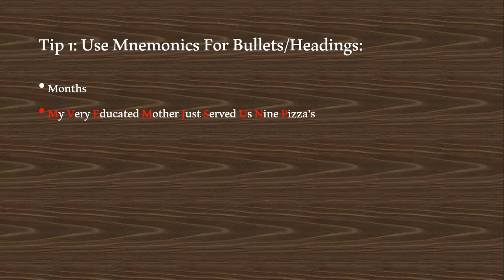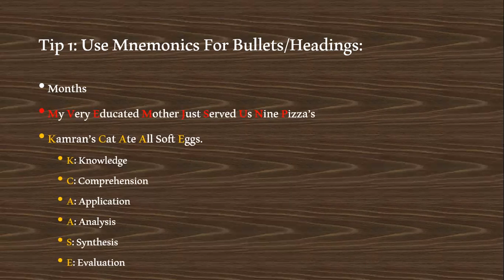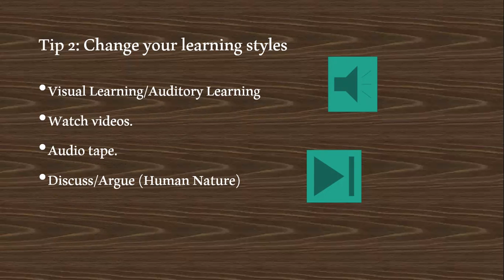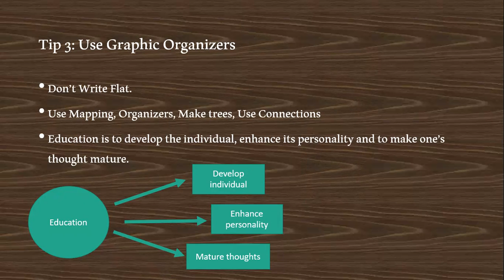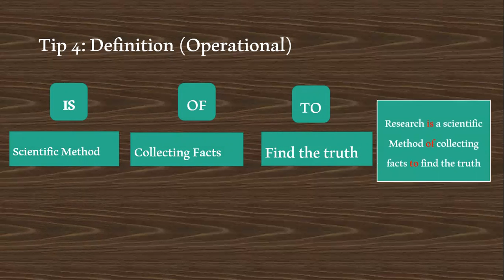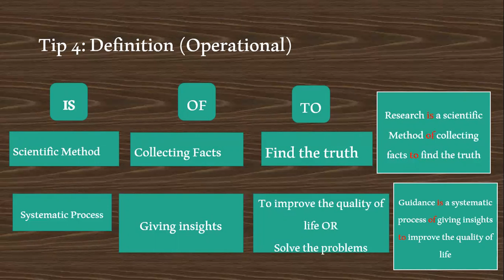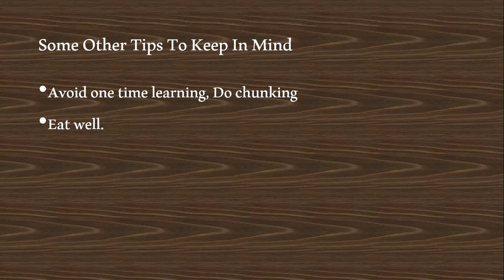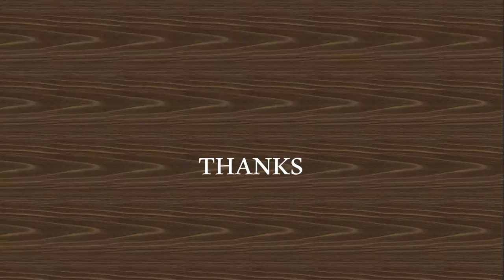How To Study For Exams/In Urdu/Hindi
This video is a help to everyone. Every student who has to take exams. It informs different tricks to overcome the fear of exams and prepare with a good pace.